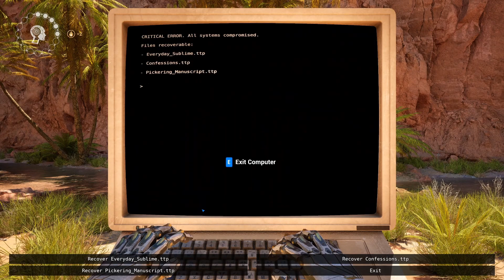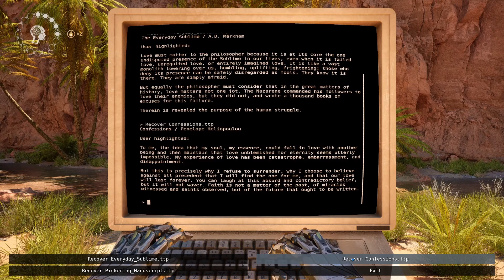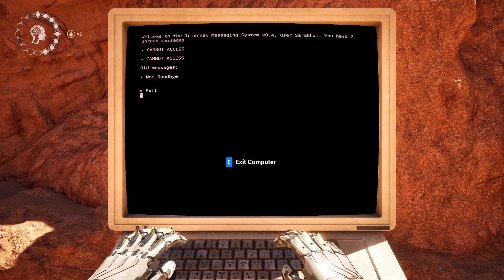The Talos Principle 2 Orpheus Ascending - Part 2 - Puzzles 5-8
Can't believe this is only the first third of the DLC.

(Will be back to Outlast when done)